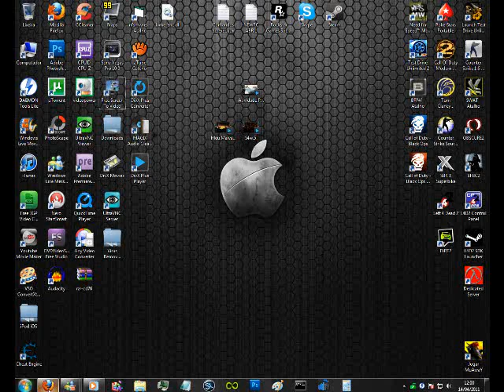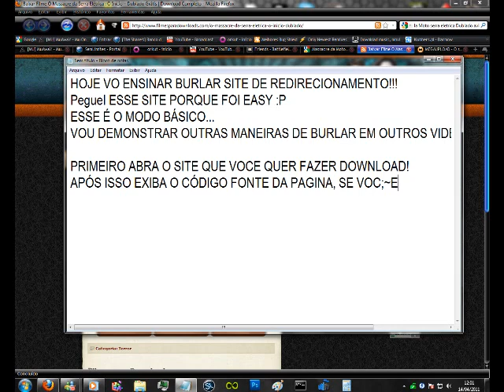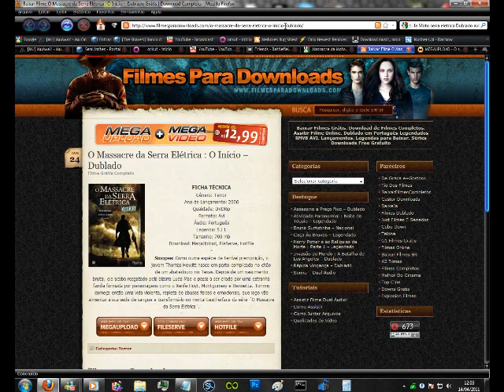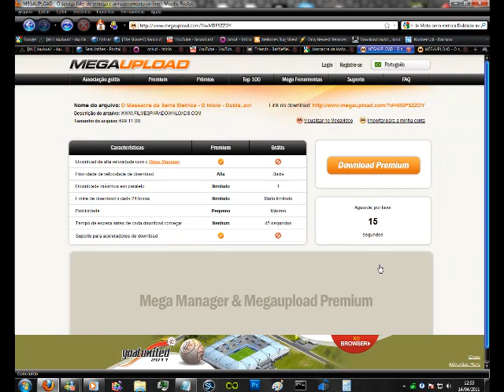[Tutorial]Burlando Sites de Redirecionameto maneira facil